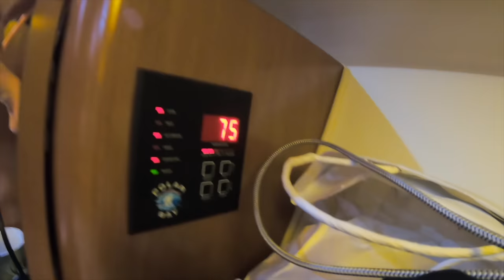Florida Keys Sandbar fun with Friends tbt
Today we are going back to the florida keys to revisit an awesome sandbar. This place was amazing we got to meet lots of people and even a few fans. While we were staying behind a friends house on the water. Hopefully we will be going back this year to have sun more fun in the sun at the florida keys.

for your water toys and boat products.

Make sure to follow all social media for daily post FRESCO CHANNEL.